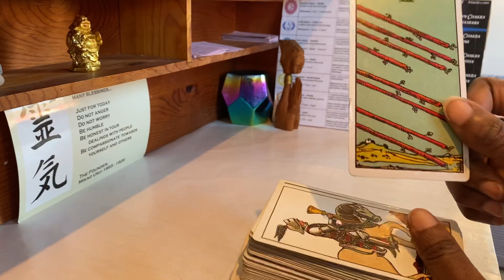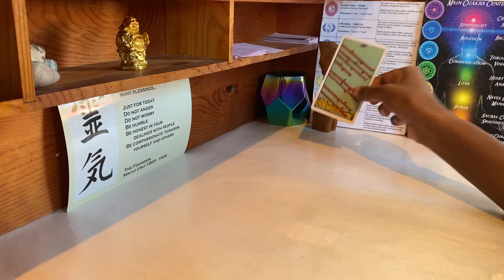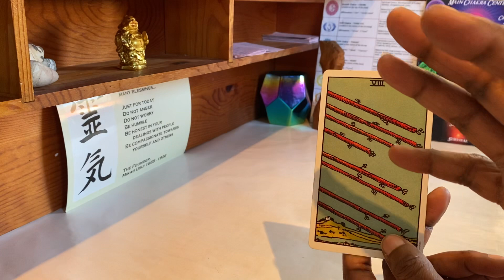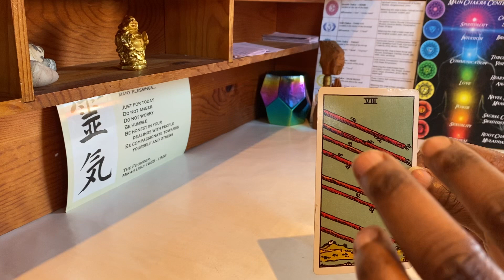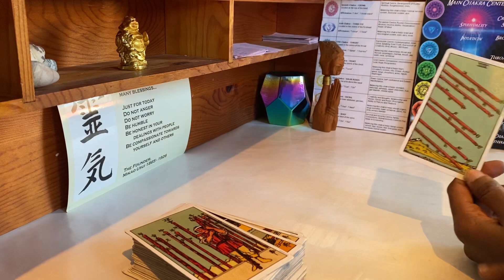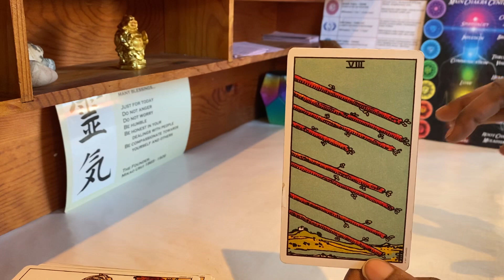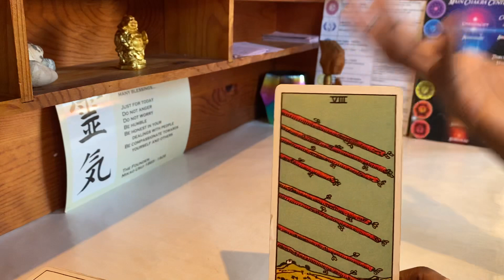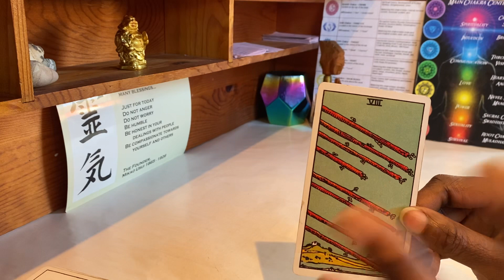Lightworkers: NEW WAY OF WORKING SO PAY ATTENTION!!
Lightworker Message: Pay attention because it’s pretty hard to hear right now but we are learning to work in new ways. Our physical bodies are making space for that now so we’re feeling pretty tired! Rest up and eat if you can and just look after yourself. Soon (probably around 10 days) we’ll have full knowledge and ownership of the new gifts this new level of sensitivity is bringing in. I will continue to listen of course and will upload new messages if we need them.

Check out the Daily Pulse and Ki Wisdom playlists for lots more. Enjoy and much love x